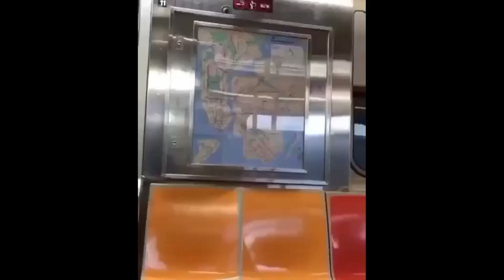Try not to laughs | MEMES 1